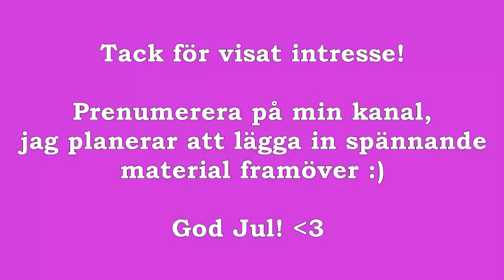Min rawfood julmat catering 2020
I den här videon visar jag dig min catering jag hade detta året med raw vegansk jul mat! Allt är rawfood, veganskt (utan kött, ägg, mjölkprodukter och animaliska livsmedel). Du får se julbordet, samt desserterna! Jansson, rödbetsallad, rödkålsallad, köttbullar, äggsallad, grönsallad, prinskorv, vörtbröd etc etc... de klassiska i en nyskapad form :D

Intresserad av att beställa rawfood nyårsmat (finns i Gbg)?

Är du intresserad av att köpa min bok? Där har jag över 120 rawfood recept med massor av variationer på nästan alla recept för att du ska få variation, och för att man ska kunna anpassa säsonger, allergier eller vad man gillar, du hittar boken här

Min hemsida med massor av rawfood och veganska recept, nyttiga och bra tips, hälsoinformation mm hittar du här